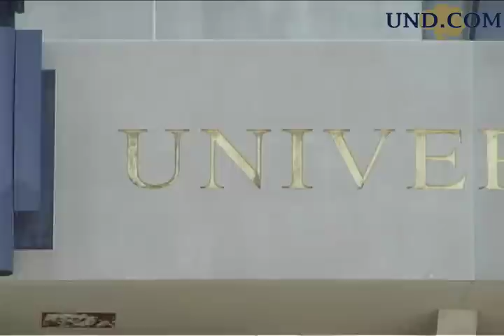2010 Und.com Football Primer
The tradition returns - check out the 2010 Und.com Football Primer...